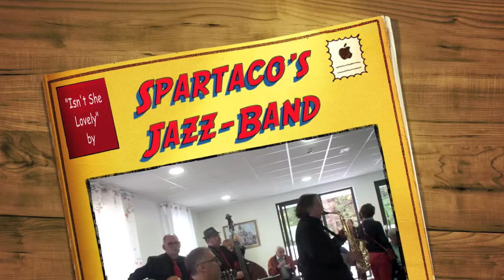"SPARTACO'S JAZZ-BAND" !!! !!! !!!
"ISN'T SHE LOVELY" BY "SPARTACO'S JAZZ-BAND" LIVE À SAINT-NAZAIRE !!! !!! !!! FRIENDLY !!! !!! !!! F-G